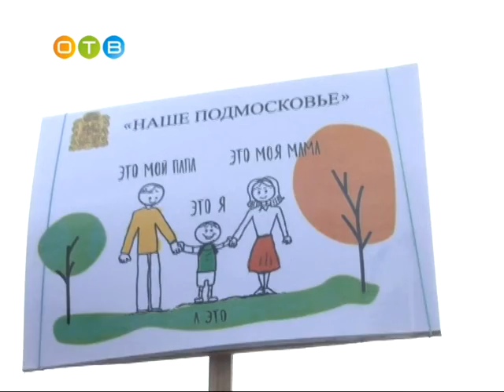Акция «Наш лес Посади своё дерево!» у посёлка Саввинская слобода